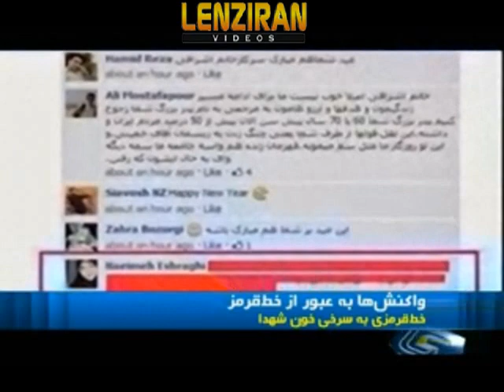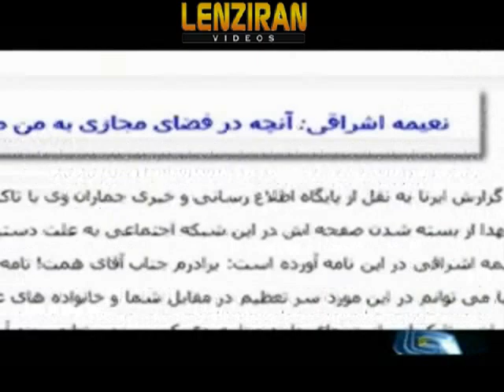Reaction of martyr relatives to Khomeini grand daughter Naeimeh Esraghi for her post on Face Book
The Iranian television report about protests made to grand daughter of the founder of Islamic Republic , for her post published in hr Face Book and advise Khomeini family to be more careful .